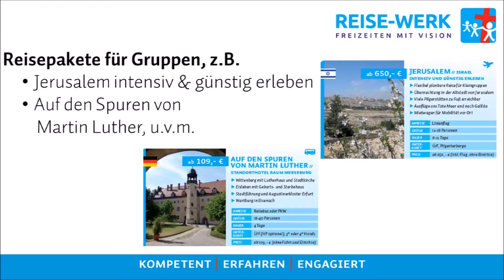Gruppenhaus Holsterodde - Dänemark (Bornholm) - Denmark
Mit diesem Video stellen wir euch unser Gruppenhaus "Holsterodde" in Dänemark (Bornholm) vor.